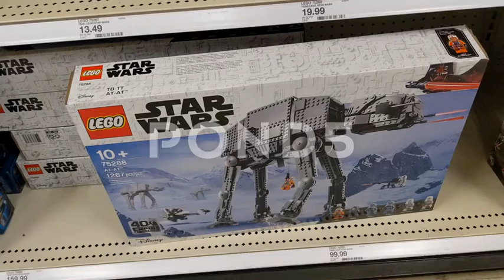LEGO STAR WARS